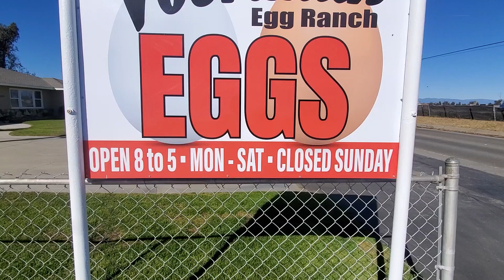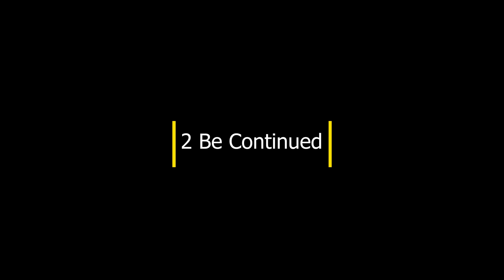Feel Free 2 Breathe The High Speed Call Of Racing Parabellum